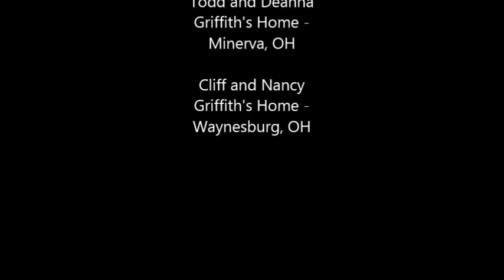Christmas with the Griffiths 2015